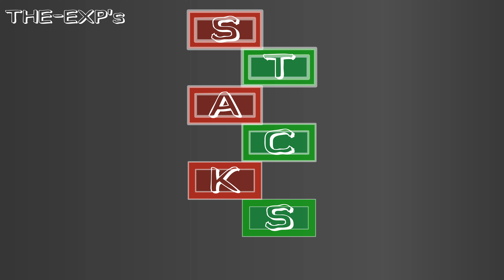'I|| STACKS ||I' OST - De'drine Theme (HQ)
Author: The-EXP
Composer: Diabolo-ical